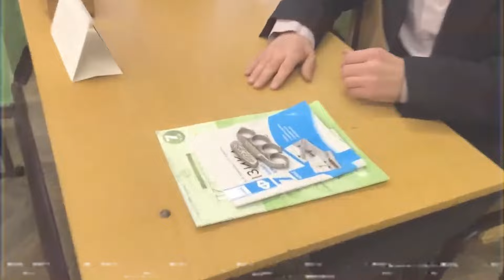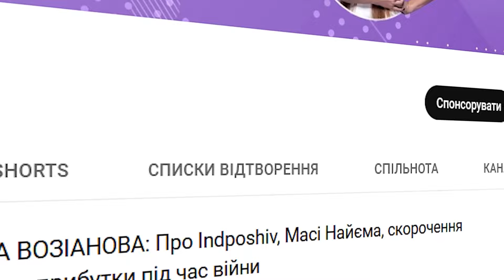Хто такий директор Казимир Залупенко? Олексій Горбунов в Optimus Gang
Олексій Горбунов, український актор театру та кіно, народний артист України. Говоримо про старе загартування, різницю поколінь, популярність Казимира та куди відійдуть артисти, що відмовляються від характерних ролей. Дивіться чесну розмову!

Подробиці у відео:

0:00 Анонс
0:45 Людина Старої Лампової Зборки
2:01 Казимир та гайки
5:02 Покоління Optimus Gang
5:32 Артисти навіки
6:27 Завершення